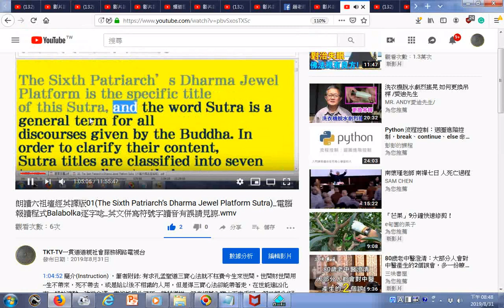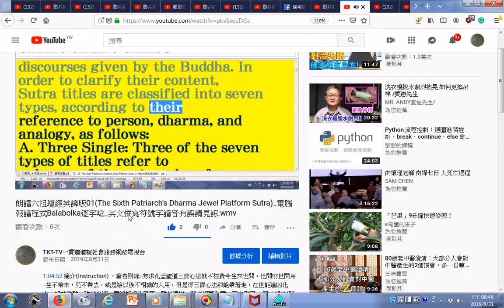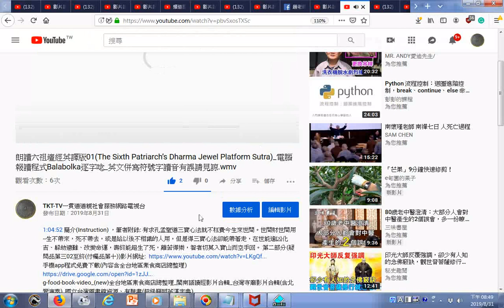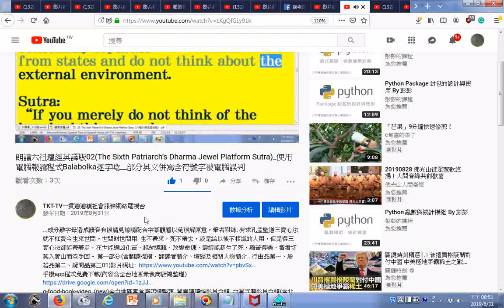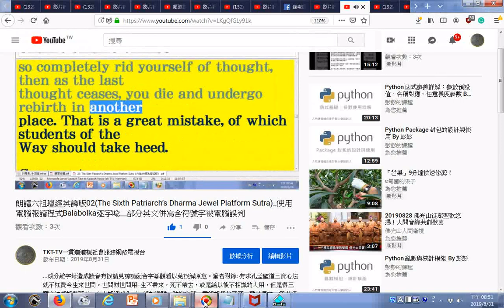瀏覽含點按時間標註連結簡介第二部影片所含的部分內容 朗讀六祖壇經英譯版02The Sixth Patriarch’s Dharma Jewel Platform Sutra 使用電腦報讀程式Bala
研究參考:2.朗讀六祖壇經英譯版02(The Sixth Patriarch’s Dharma Jewel Platform Sutra)_使用電腦報讀程

(筆者按--在網路版大藏經流通之前在道場或書局所賣的經書經文原文是--此門坐禪，元不看

心，亦不看淨，亦不是不動...)(而不是此門坐禪元不著心，亦不著淨，亦不是不動...)(著音ㄓ

ㄨㄛˊ)(六祖壇經坐禪品)attach使附著(音ㄓㄨㄛˊ)（與oneself連用）使參加；使附著[（+to

執著(音ㄓㄨㄛˊ)
元不看心，亦不看淨，亦不是不動
should not see the mind，should not see the purity also， be not non-movement also
1.朗讀六祖壇經英譯版01(The Sixth Patriarch’s Dharma Jewel Platform Sutra)_電腦報讀程式

Balabolka逐字唸_英文併寫符號字讀音有誤請見諒
手機app程式免費下載(內容含全台地區素食商店總整理)